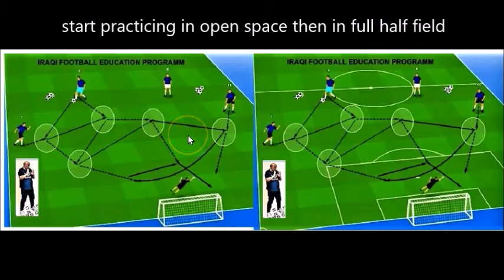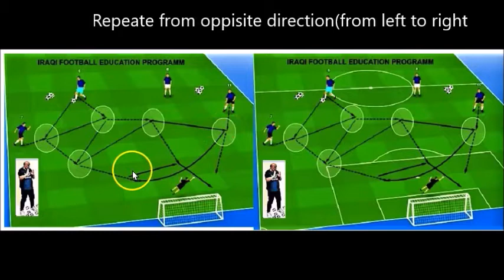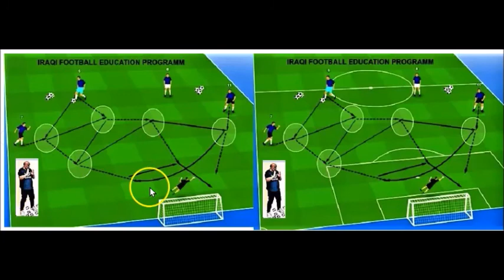IRAQI FOOTBALL EDUCATION PROGRAMM